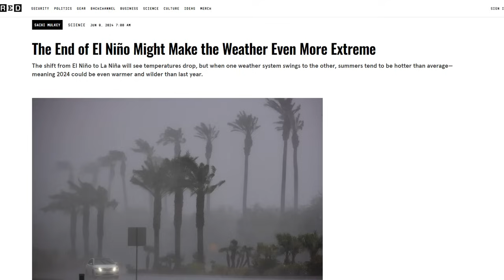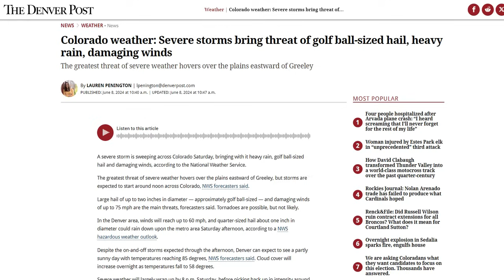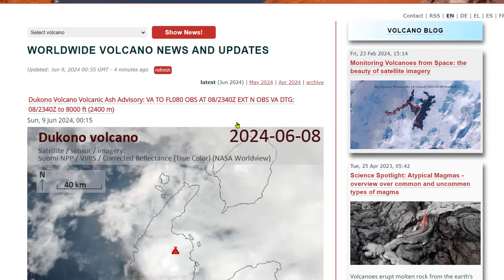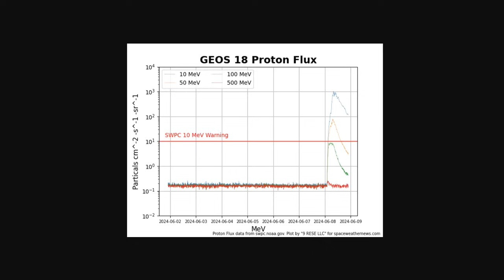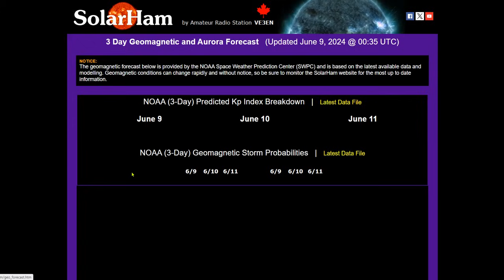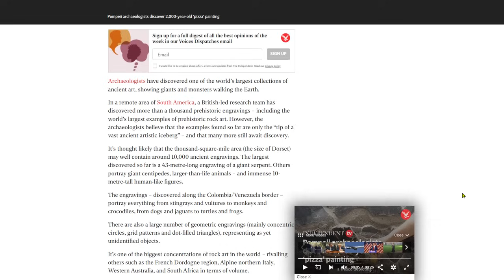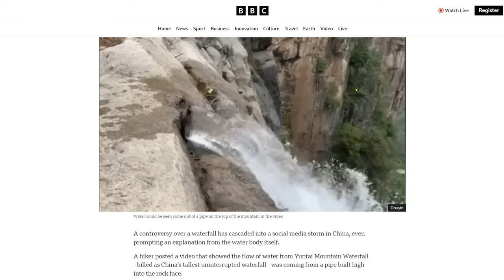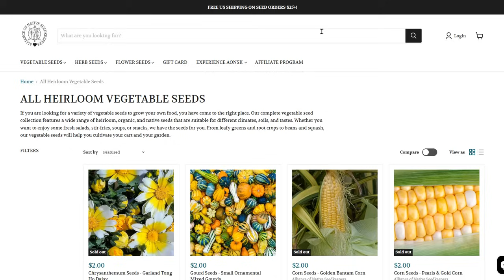G2 Geomagnetic Storm Watch - S2 Radiation Storm Ongoing - Heat Continues In The Southwest U.S.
The End of El Niño Might Make the Weather Even More Extreme
Severe weather continues with flood threat in the Plains, record heat in Florida
Heat Continues in the Southwest U.S.; Severe Thunderstorms in the Central U.S.
The thousand-year-old mystery of the giant snake found in drawings across the world

Bitcoin: 17NV3vtcQhRnsRnjckCcYkKVEUcnirKQ62